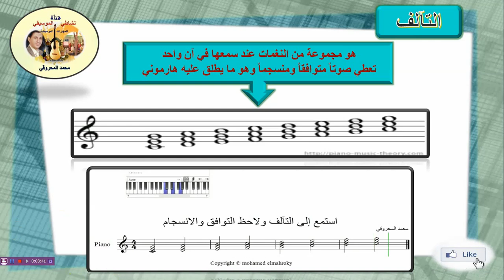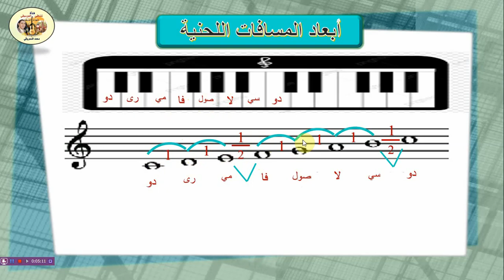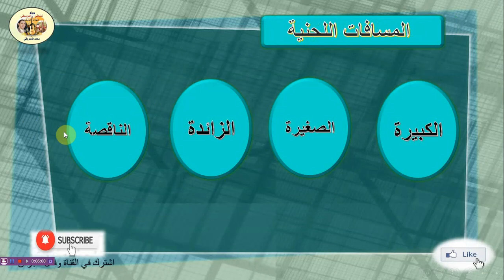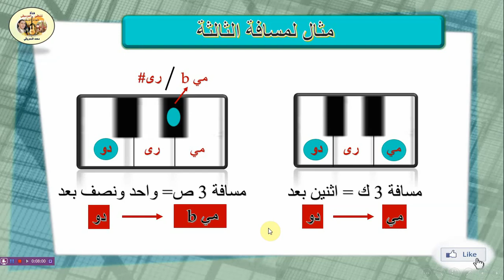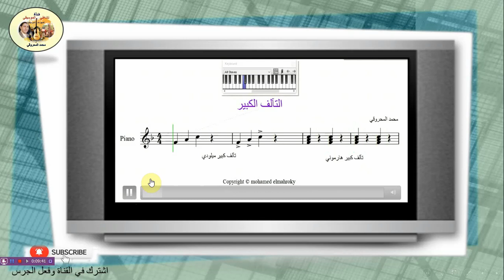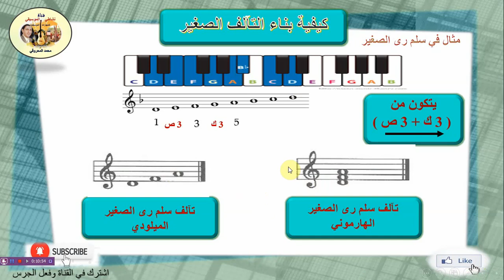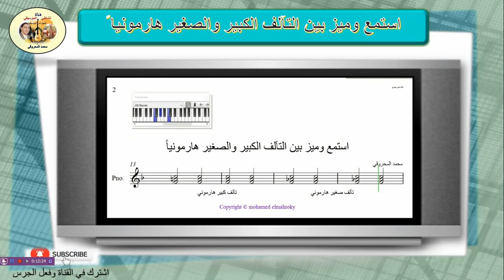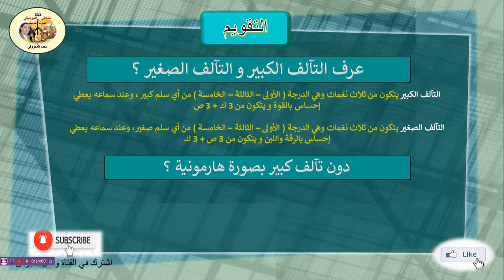التآلف الكبير والتآلف الصغير ومكوناته والتمييز بينهم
شرح كامل لدرس التآلف الكبير والتآلف الصغير ومكوناته والتمييز بينهم
شرح كامل ل المسافات اللحنية و كيفية حساب المسافات

سلم دو الكبير شرح كامل للسلم ومكوناته وأسماء النغمات على المدرج الموسيقي و على آلة البيانو

سلم فا الكبير شرح كامل للسلم ومكوناته وأسماء النغمات على المدرج الموسيقي و على آلة البيانو

سلم رى الصغير شرح كامل للسلم ومكوناته وأسماء النغمات على المدرج الموسيقي و على آلة البيانو